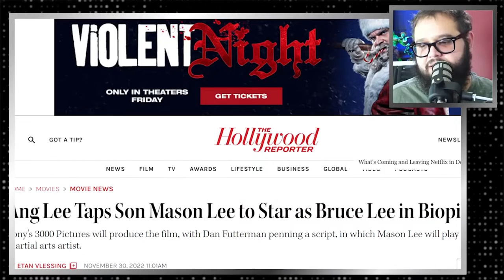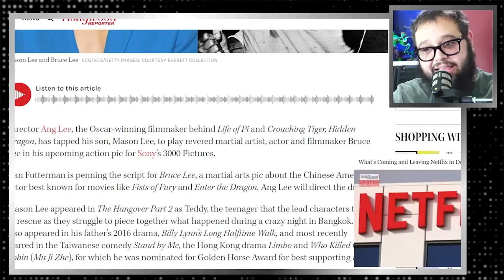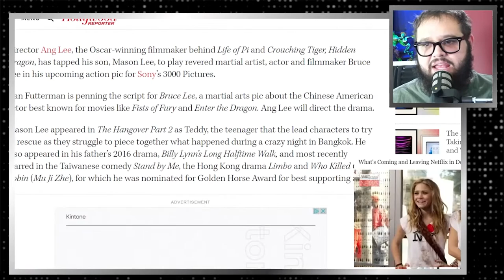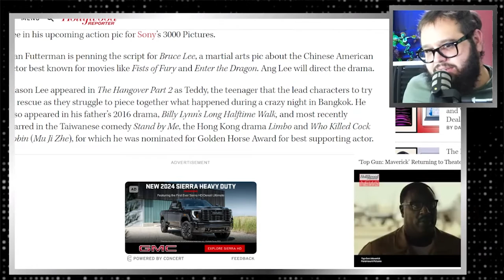Ang Lee Casts Lead in Bruce Lee Biopic - Screen Talk Live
We talk about Ang Lee's new film based on the life of Bruce Lee and who he casts to star as the legend